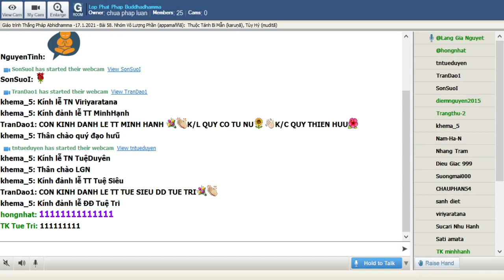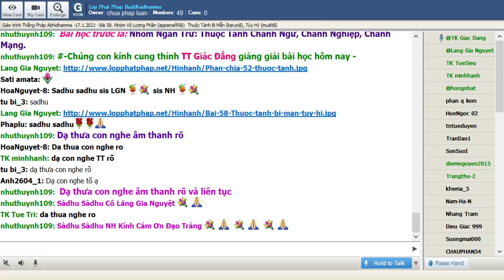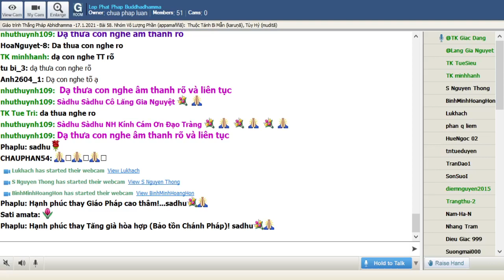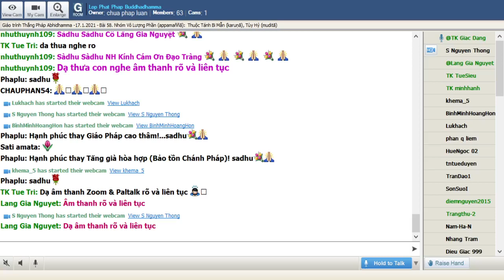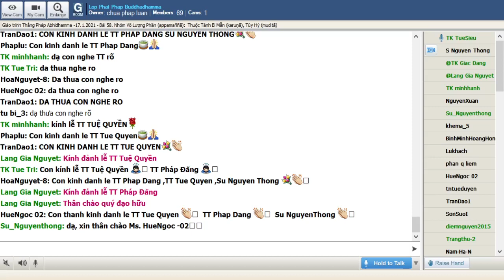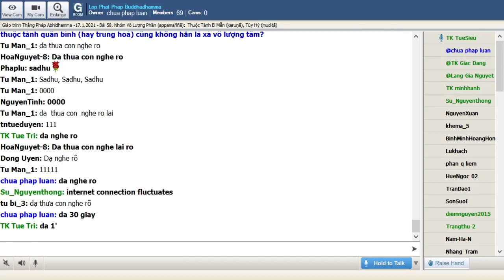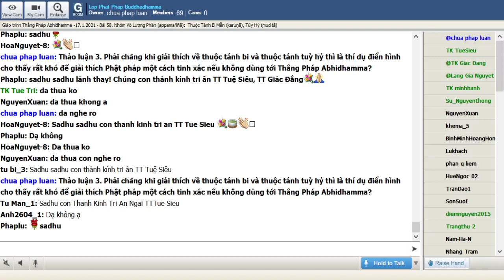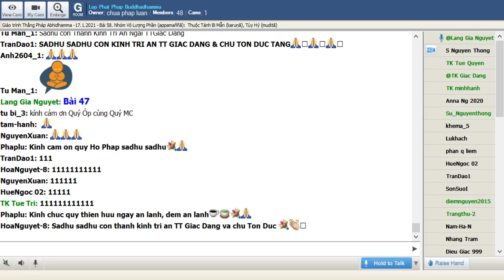17-01-2021. ABHIDHAMMA-THẮNG PHÁP_Lop Phat Phap Buddhadhamma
Lop Phat Phap Buddhadhamma Chủ Nhật Jan 17-2021.Giáo Trình Thắng Pháp Abhidhamma -Tỳ Kheo Giác Đẳng biên soạn.Bài 58. Nhóm Vô Lượng Phần (appamaññā):Thuộc Tánh Bi Mẫn (karuṇā),Tùy Hỷ (muditā) sẽ do TT Giác Đẳng giảng giải.

@@@ 58. Nhóm Vô Lượng Phần (appamaññā) : Thuộc Tánh Bi Mẫn (karuṇā), Tùy Hỷ (muditā)

 Vô lượng phần – appamaññā – ở đây có nghĩa là không có hạn cuộc đối với cảnh. Nói rõ hơn hai thuộc tánh nầy – bi mẫn và tuỳ hỷ - nằm trong những tâm lấy chúng sanh làm đối tượng và, bởi vì không có giới hạn phân biệt, nên bi mẫn và tuỳ hỷ thật sự là tâm không có sự phân biệt đối với thân sơ, chủng tộc, ngoại hình… Đây là hai thuộc tánh nếu mà ngay trong hình thái phối thai nhất đã có sự trưởng thành nhất định chứ không giống như thuộc tánh vô sân là chi pháp của từ vô lượng tâm và thuộc tánh quân bình là chi pháp của của xã vô lượng tâm. Theo Thắng Pháp Abhidhamma thì tâm bi và tuỳ hỷ chỉ thật sự hiện hữu khi không có sự phân biệt thân, sơ, gần, xa. Khác với từ (thuộc tánh vô sân) và xả (thuộc tánh quân bình) hai thuộc tánh bi mẫn và tuỳ hỷ không thuộc nhóm thuộc tánh tịnh hảo biến hành (có mặt trong tất cả tâm tịnh hảo) mà thuộc các thuộc tánh tịnh hảo biệt cảnh.

Nói chính xác bi mẫn, tuỳ hỷ là gì?

Bi mẫn (karuṇā) là sự cảm thông sâu sắc nỗi khổ của chúng sanh khác. Tất nhiên trong sự cảm thông đó là thái độ mong cho chúng sanh hết khổ được vui.

Tùy hỷ (Muditā)  là hoà vui theo hạnh phúc của chúng sanh. Từ đó mong cho chúng sanh được hạnh phúc nhiều hơn.

Đau khổ và hạnh phúc qua cái nhìn của bi mẫn và tuỳ hỷ dựa trên trực giác và kinh nghiệm bản thân. Thứ định nghĩa đơn thuần nhất không qua sự dài dòng văn tự.

Bởi vì cả hai đều thuộc vô lượng phần nên không có giới hạn trong mức độ và đối tượng.

Bi mẫn, tuỳ hỷ theo cách nói vĩ mô

Hai thuộc tánh bi mẫn và tuỳ hỷ không thể cùng lúc sanh khởi trong một sát na tâm vì hai đối tượng khác nhau: cảnh của bi mẫn là chúng sanh đau khổ trong khi cảnh của của tùy hỷ là chúng sanh hạnh phúc.

Thuộc tánh bi mẫn chỉ có mặt trong những tâm sắc giới thọ hỷ vì ngũ thiền quá tế nhị cho hai thuộc tánh nầy. Cũng nên lưu ý là thuộc tánh bi mẫn chỉ có trong tâm thiền sắc giới thọ hỷ là điều khẳng định bi mẫn không có nghĩa là “buồn dùm” cho chúng sanh đâu khổ mặc dù có định nghĩa là sự rung động trước cái khổ của chúng sanh.

Hai thuộc tánh bi và tuỳ hỷ có mặt trong tâm quả sắc giới thọ hỷ để làm chức năng tục sinh, tiềm thức và mệnh chung trong lúc ở dục giới thì không có trong tâm quả. Đây là sự khác biệt trên phương diện thiền định.

Bi mẫn, tuỳ hỷ nói theo bình diện rộng

Chính tâm bi mẫn giúp hành giả tiêu trừ ác tâm, oán thù trong lúc tâm tùy hỷ giúp xoá tan tâm ganh tị, đố kỵ vốn là những thứ tâm bất thiện thường xẩy ra trong cuộc sống.

Bi mẫn và tuỳ hỷ là hai trong bốn vô lượng tâm (từ, bi, hỷ, xả). Bốn vô lượng tâm nầy vừa là tâm cao thượng đối với tha nhân vừa là tâm thiền định để phát triển thiền chi đưa đến thiền chứng. Sự tu tập bốn vô lượng tâm có tác dụng lớn để chứng đắc tâm giải thoát theo thiền chỉ (samatha).

Đại bi tâm cũng là đặc điểm của bồ tát hạnh trong nỗ lực huân tu pháp ba la mật. Chư vị bồ tát hướng cầu giác ngộ vô thượng đều có tâm ý thức về sự đau khổ một cách sâu sắc để tự mình vượt thoát khổ đau và mong chúng sanh thoát khổ.

a.Ngữ Nghĩa:

Từ, bi, hỷ, xả là bốn phạm trú trong thuật ngữ Phật học được gọi ngắn gọn và rất phổ thông. Khi gọi như vậy đôi lúc khiến một số người lầm tưởng có hàm ý là những “cảm xúc lành mạnh” như bi là biết buồn trước khổ đau của người khác; hỷ là vui sưóng khi trước hạnh phúc của tha nhân; xả là tha thứ không cố chấp lỗi lầm. Những định nghĩa như vậy rất sai với ý nghĩa uyên nguyên của từ, bi, hỷ, xả trong Phật học mặc dù thoạt nghe rất gần gũi dễ hiểu.

b.Nên Cẩn Thận:

Có trạng thái tuỳ hỷ với tâm thiện dục giới thọ xả và tâm bi trong tâm thiền sắc giới thọ hỷ là điều mà người học nên lưu tâm khi tìm hiểu về hay thuộc tánh bi mẫn và tuỳ hỷ. Hai thuộc tánh nầy không phải là cảm thọ như trong thuộc tánh thọ.